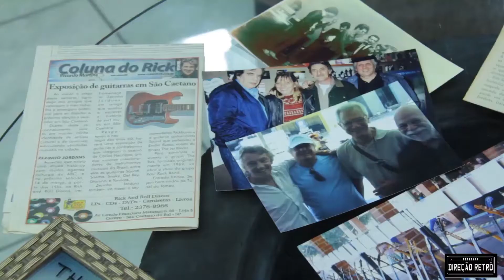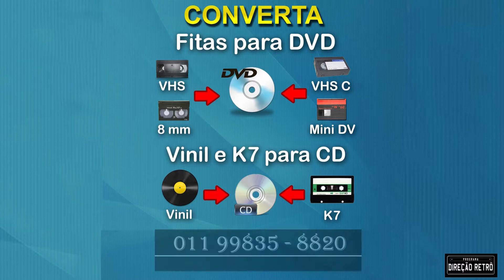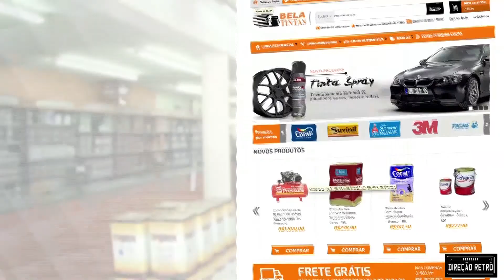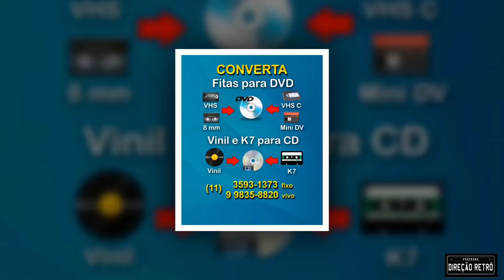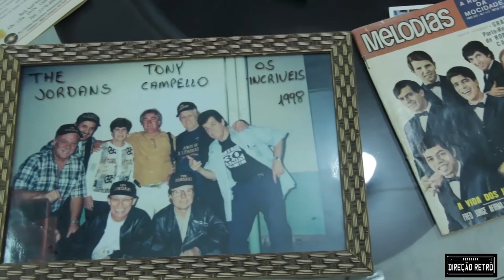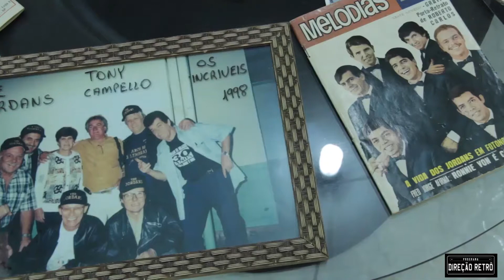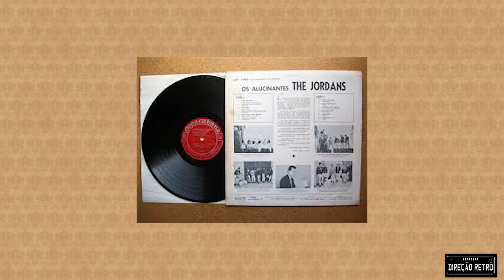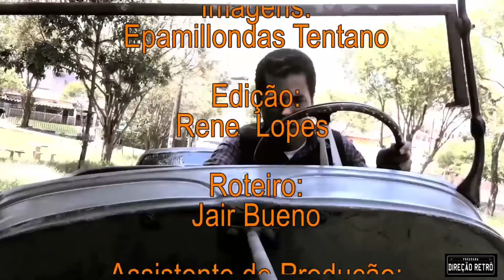PROGRAMA DIREÇÃO RETRO#146